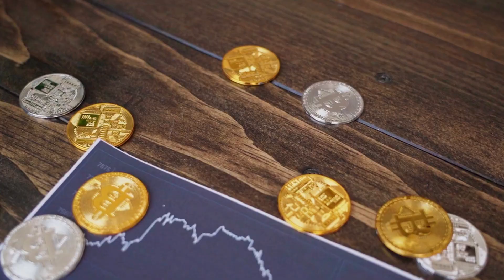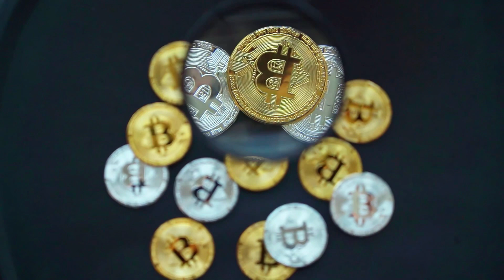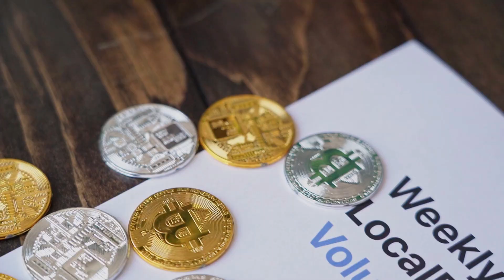Fantom WILL MAKE YOU RICH HERE'S WHY - FTM PRICE PREDICTION 2025 & MORE